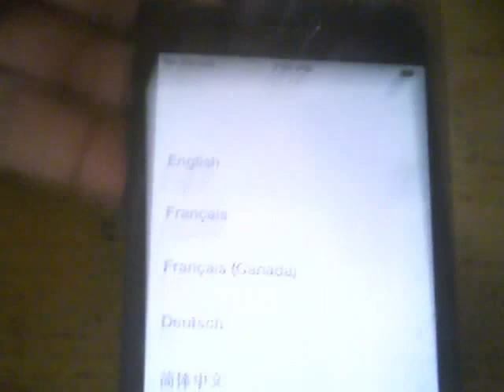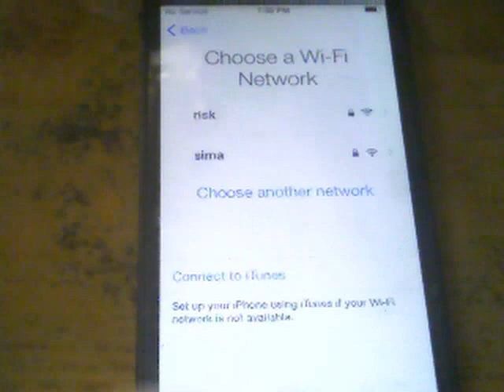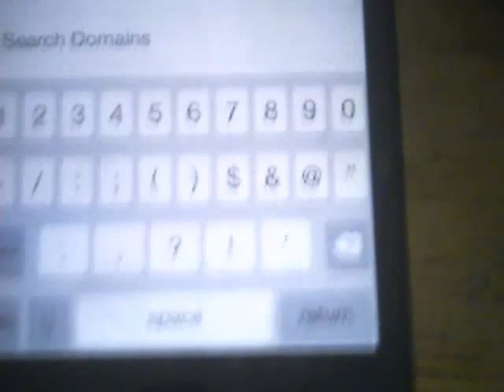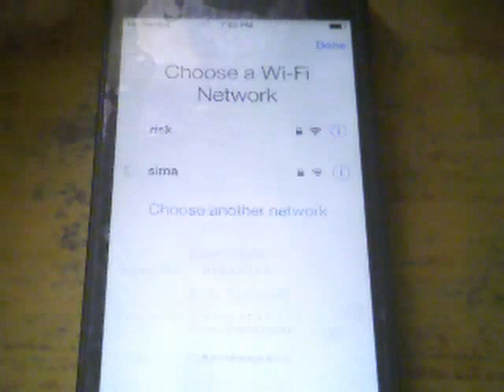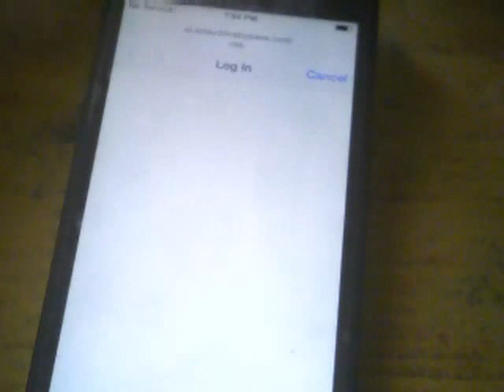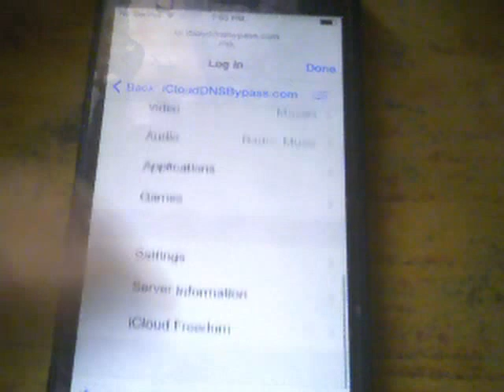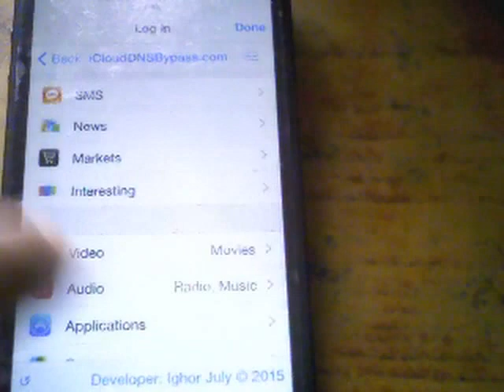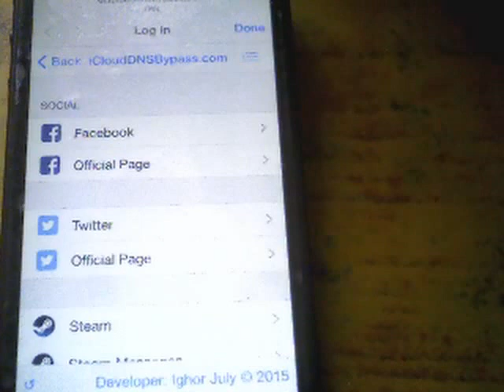how to bypass iCloud activation lock on iPhone 5,5s [100% WORKING]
I have done..
I have proved. today..
Shandesh Chaudhary
Tulsipur/Ghorahi, Dang Nepal
Remove ( clear) icloud account iphone all ios new Three Methods
Support: iPhone 6, iPhone 6 plus, iPhone 6s, iPhone 6s plus, iPhone 5, iPhone 5s iPhonw 5c, iPhone 4 and 4s
Support IOS : 7.xx- 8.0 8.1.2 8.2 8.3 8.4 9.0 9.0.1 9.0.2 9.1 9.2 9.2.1
iCloud DNS Bypass servers:
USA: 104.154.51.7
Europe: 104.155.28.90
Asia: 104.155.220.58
Register channels to support me!
How to Unlock iCloud activition for all iPhone,
how to remove iCloud from iphone 4s,
how to remove iCloud from iphone 5,
how to remove iCloud from iphone 6 without password,
how to remove iCloud from ipad without password,
how to remove iCloud from iphone 6,
how to remove iCloud activation lock on ios 8,

Easy How To Bypass iOS 7, 8 and 9 Activation Lock & Skip iCloud, and turn off Find My iDevice.
Remove iCloud from iDevice For A Permanent Fix On 9.1, 9.0, 8.4.1, 8.4, 8.3, 8.2, 8.1.2, 8.1.1,
 8.1, 8, 7.1.2, 7.1, 7.0.6, 7.0.4, 7.0.3, 7.0.2, 7.0.1, 7.0 For iPhone 6 Plus, 6, 5S, 5C, 5, 4S
& 4! iPad & iPod Touch Support is Available too! You do not need any password for this hack besides
the passcode to enter the device, make sure when you remove iCloud from the device to put your own
Apple ID so you dont activation lock the device that originally had the Apple ID, so before you
restore put your Apple ID and then erase all the device!! This maybe A Permanent Fix! Works on latest Beta ios 9
Start Earning $$$$$$$ from NOW!!!